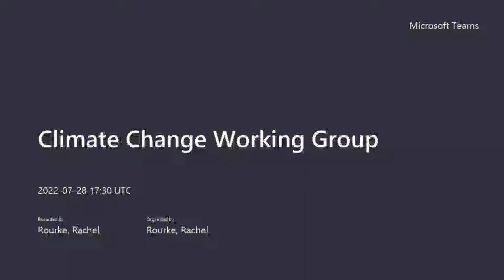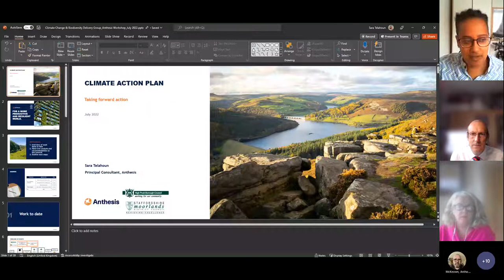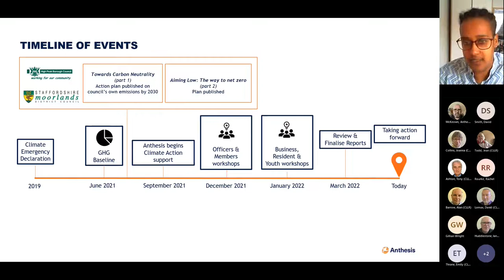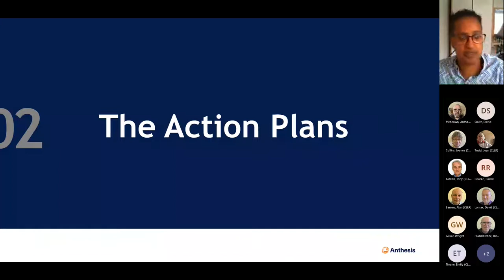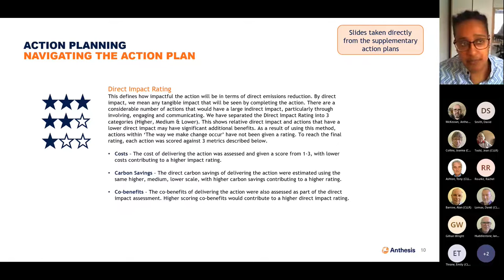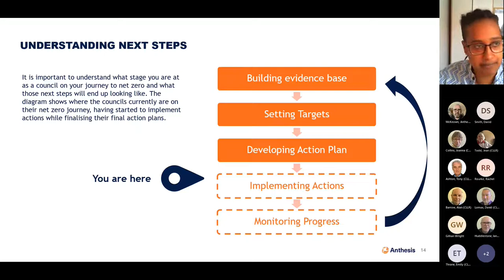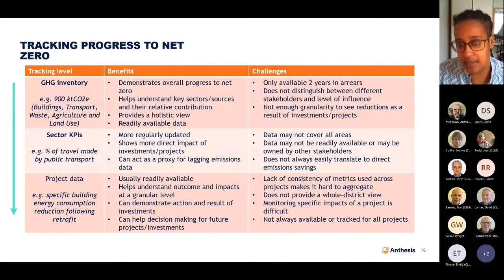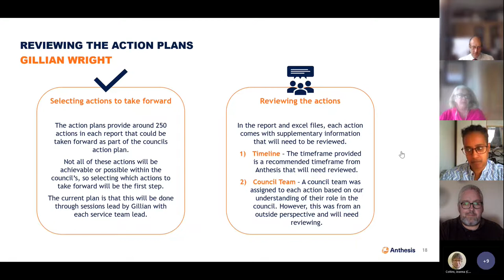Climate Change Working Group 28 July 2022